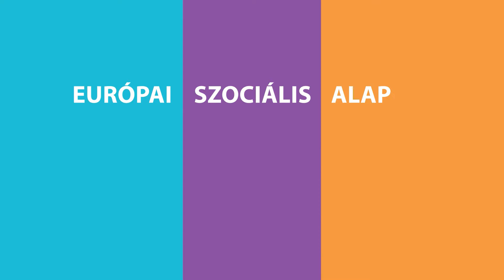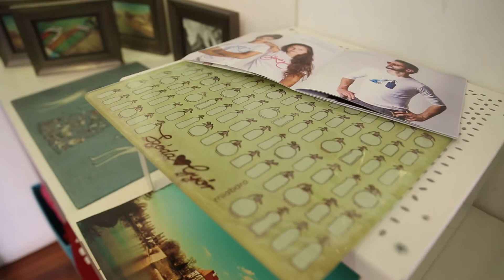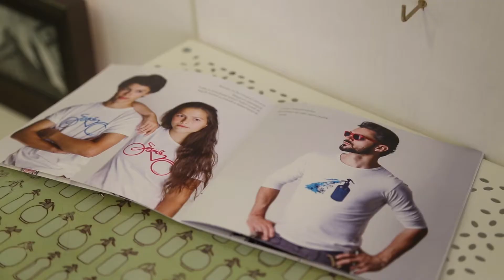Fiatalok vállalkozóvá válásának támogatása